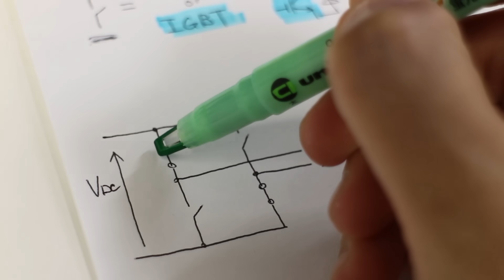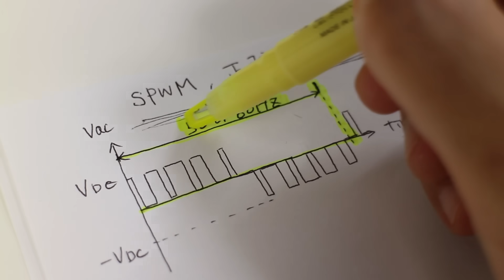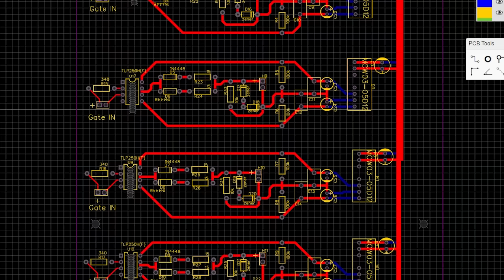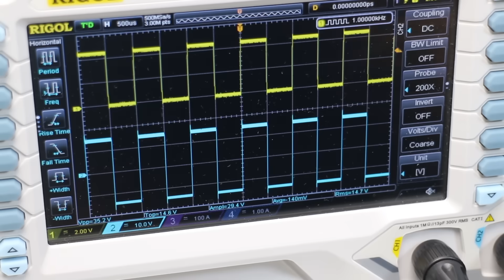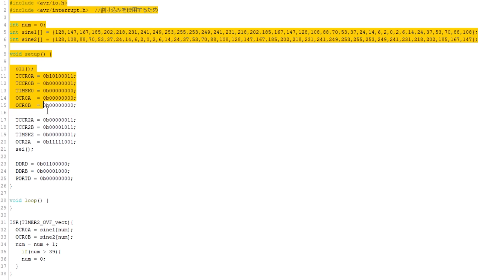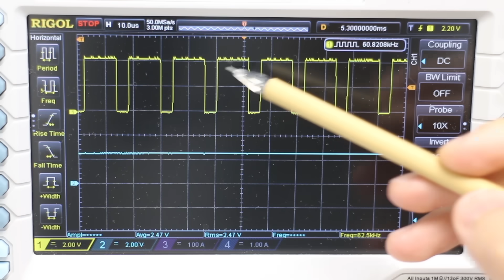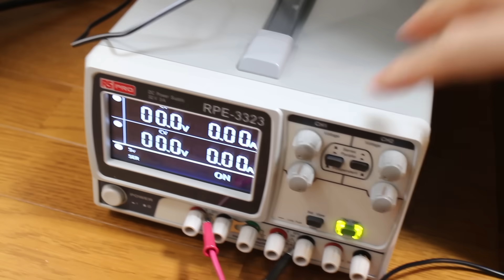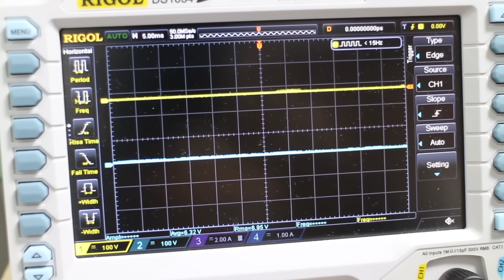【電子工作】正弦波インバータを作る | Making an Sinusoidal inverter with arduino. How to make it and how it works.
正弦波インバータを作りました。作ったのはインバータ部分だけです。
車載インバータの多くは矩形波インバータとなっており, 一部の高級ラインナップ(大電力対応)だけが正弦波インバータになっています。

オシロスコープ
電圧差動プローブ(ebayでも購入可能)
車載インバータ
MOSFET 2sk2601
圧着工具